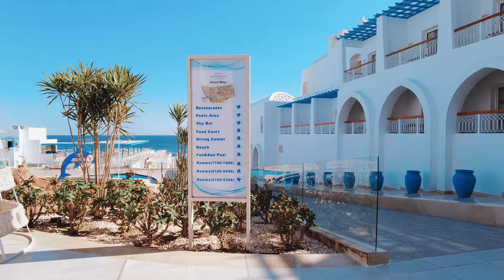4K - Pickalbatros Palace Resort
Pickalbatros Palace Resort, a hidden gem nestled along the pristine shores of Sharm El Sheikh, Egypt. Join me as I take you on an adventure through this incredible all-inclusive resort, where luxury meets the captivating beauty of the Red Sea.
Prepare to be mesmerized by the stunning views as we step foot onto the private beach of Pickalbatros Palace Resort. The crystal-clear waters and vibrant coral reefs are calling out for exploration. Snorkeling and diving enthusiasts, get ready for an underwater paradise like no other!
As we wander through the resort, you'll see the spacious and beautifully designed accommodations that await weary travelers like us. From cozy rooms to luxurious suites, each space exudes comfort and relaxation, providing a peaceful sanctuary after a day of beachside fun.
Hungry? Get ready to tantalize your taste buds with a variety of culinary delights. Pickalbatros Palace Resort boasts a range of restaurants offering mouthwatering dishes from around the world. Whether you crave international flavors or traditional Egyptian cuisine, there's something to satisfy every palate.
Feeling adventurous? Let's dive into the numerous activities and amenities this resort has to offer. From thrilling water sports to beach volleyball matches, the options for excitement seem endless. And when it's time to unwind, we can treat ourselves to some well-deserved pampering at the spa and wellness center.
But our journey doesn't end there! Sharm El Sheikh is a treasure trove of cultural wonders. Get ready to immerse yourself in the rich heritage of Egypt as we explore nearby attractions, visit bustling local markets, and soak up the vibrant traditions of this captivating destination.
Join me on this virtual adventure to Pickalbatros Palace Resort, where relaxation, adventure, and unforgettable experiences await.